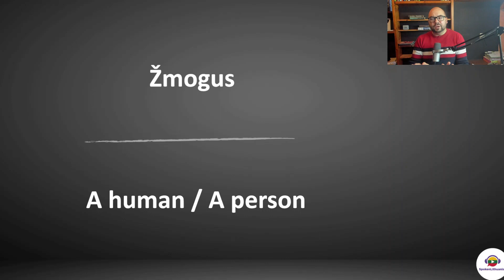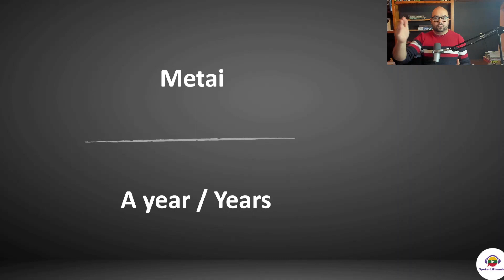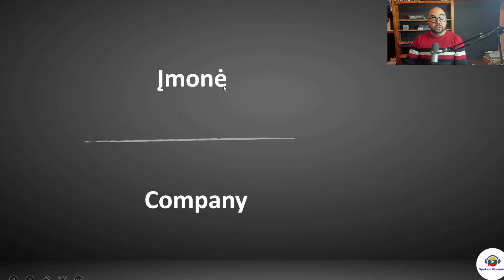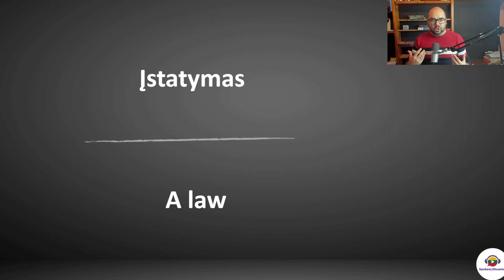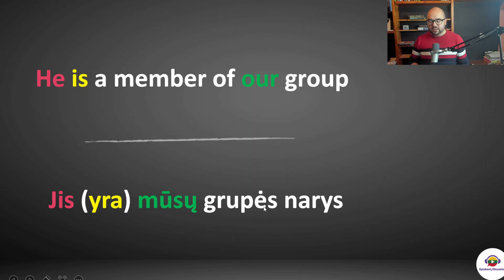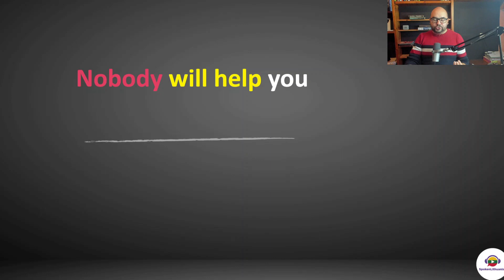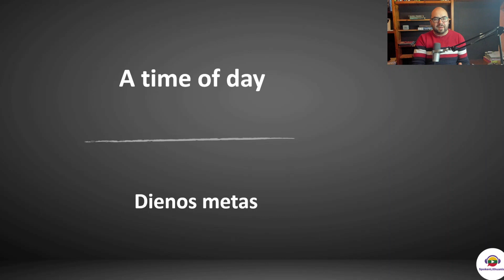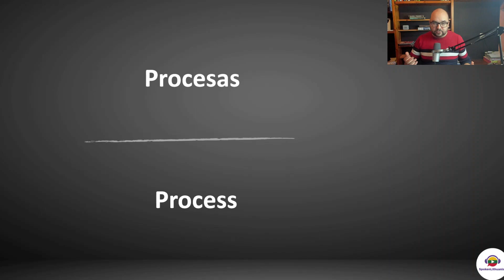Top 50 Lithuanian language nouns - Part 1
It's time to learn Lithuanian nouns!

This lesson is a first part of a two part series.

Let's learn Top 1-25 Lithuanian language nouns.